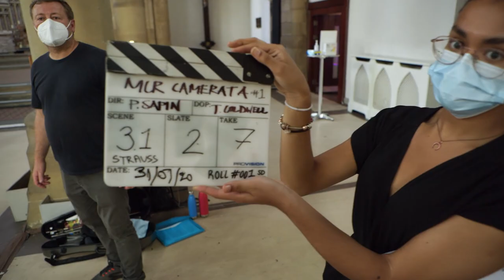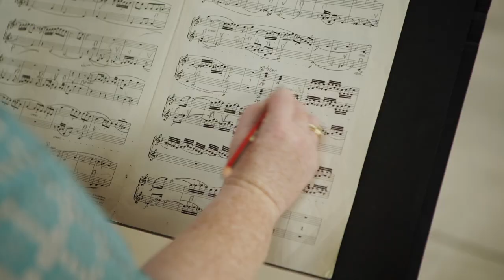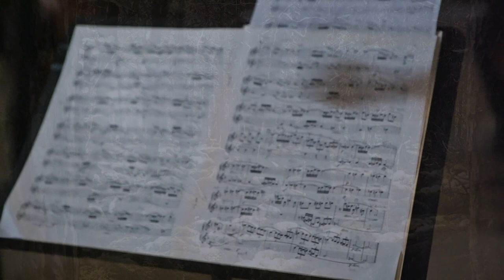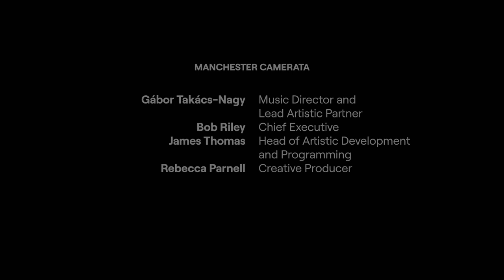Manchester Camerata Presents 'Untold' - 'Caroline'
Commissioned and curated especially by Manchester Camerata during these unique times – the 'Untold' series tells the remarkable and intimate personal stories of real people in the community through film, storytelling, prose and of course stunning music performed from The Monastery Manchester.

Directed by award-winning Northern filmmaker, Paul Sapin, each film in the 'Untold' series tells a different story – with each one bound by the same goal – ‘to heal through music’ (Gábor Takács-Nagy, Music Director). The series addresses universal themes of identity, belonging, loss, love, community and inequality with music performed by Camerata musicians very much at the heart of each one.

In this first film, Camerata’s Leader Caroline Pether reveals her own struggle and journey to acceptance as a gay, Christian woman in this moving and deeply personal film set to music by Haydn, Arvo Pärt, Strauss and Harbison performed by Caroline and her fellow Camerata musicians. This film also features original spoken word written and performed by poet and Scots Makar Jackie Kay, a Chancellor of the University of Salford.

'Untold' marks a bold and creative departure for the orchestra fusing music, spoken word, film and multi-camera work both for the first time and at a time when live performance is heavily restricted but much needed. These films enable Manchester Camerata – an orchestra that puts community impact front and centre – to remain connected to the needs of its musicians, collaborators, audiences and the wider community.

Gábor Takács-Nagy, Camerata’s Music Director comments: “After this crazy time, when the whole world was sick, more than ever music is needed to serve as a spiritual medicine to help the healing process. And with these films created by and with our orchestra, our musicians and our collaborators we very much hope our music, our stories and our personal revelations can reach out to show people not only are they not alone but that we can all come together wherever we are bound and united by music as therapy, as comfort and as joy.”

Credits:

Creative team
Caroline Pether – Director/Violin
Róisín Walters – Violin
Alex Mitchell – Viola
Rachel Jones – Viola
Christopher Murray – Cello
Barbara Grunthal – Cello
Jackie Kay, Makar and Chancellor of the University of Salford

Production team
Anthony Coldwell – Director of Photography
Mark Atkinson – Sound Recordist
Alexander Barnes – Music Sound Producer
Andrew Crofts – Projection Design
Teona Bonsu – Camera Assistant
Paul Willis – Colourist
Mark Elliott – Film Editor
Paul Sapin – Producer/Director

Poem credits
Caroline’s Story by Jackie Kay

For Manchester Camerata
Bob Riley – Chief Executive
James Thomas - Head of Artistic Development and Programming
Rebecca Parnell – Creative Producer

Music
John Harbison Songs of Solitude No. 1
Haydn Seven Last Words of Christ – Sonata No. IV
Arvo Pärt Psalom (By arrangement with Universal Edition A.G. Wien)
R. Strauss Sextet from Capriccio, Op. 85